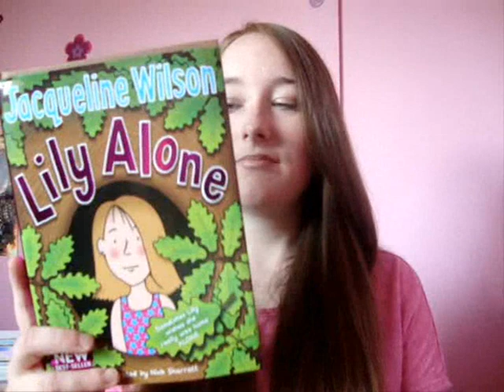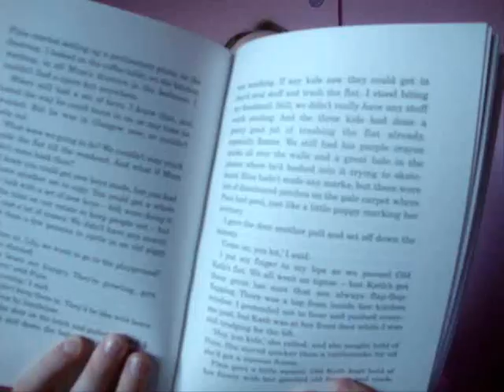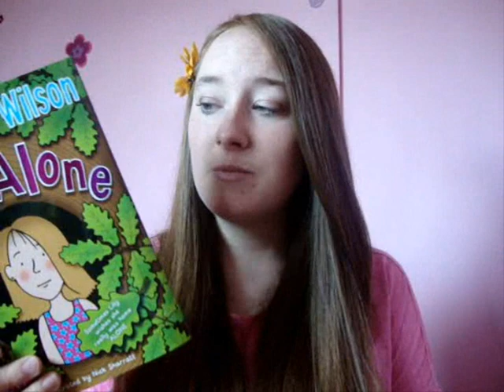Lily Alone by Jacqueline Wilson | Books | Review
MY BOOKS What's your review of Lily Alone by Jacqueline Wilson? [OPEN FOR LINKS AND INFO!] JacquelineWilson books BookTube Do you love reading Jacqueline Wilson books? I'd love to know your review and reaction to this! Scroll down for more information!

Amy McLean

Illustrated by Nick Sharratt

Published by Yearling in 2011

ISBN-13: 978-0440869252